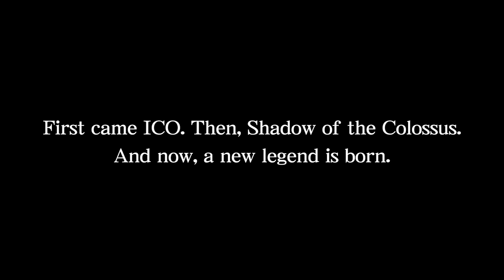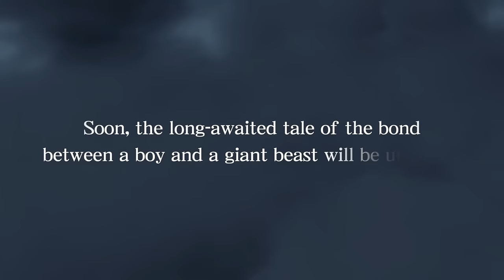The Last Guardian | Launch Trailer | PS4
From Japan Studio comes an unforgettable story of comradeship, trust and extraordinary adventures in a strange, mystical land.

When a young boy meets a colossal, mysterious creature named Trico, the pair form a deep, unbreakable bond that will help them survive amongst the crumbling ruins and malevolent dangers that surround them.

The Last Guardian launches on PS4 on 7th December and is available for preorder now